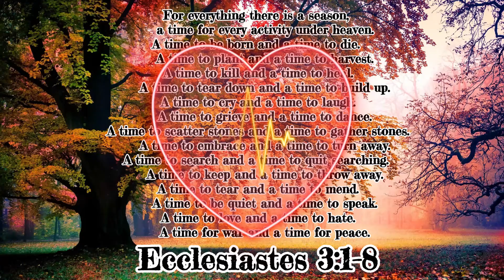DAILY BITE WITH BRANDON ECCLESIASTES 3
PLEASE THUMBS UP & SHARE THE VIDEO!